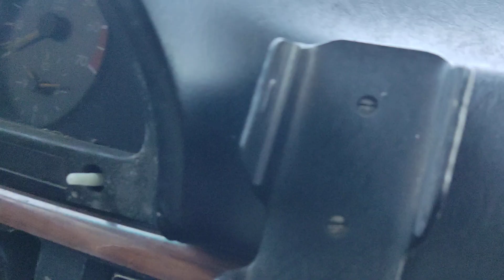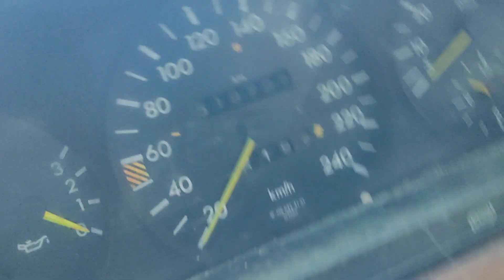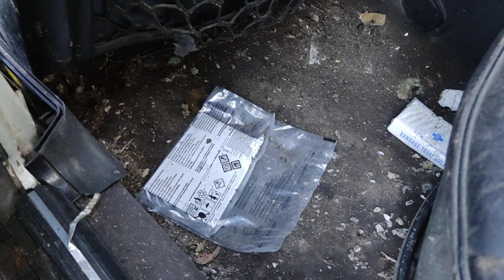Mercedes 500 SEL , limuzyna zjedzona przez szczury 🐀🐁🐭